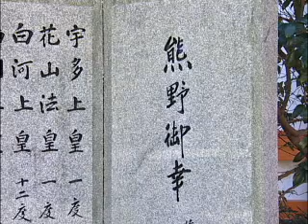海の民の守り神 -熊野速玉大社-